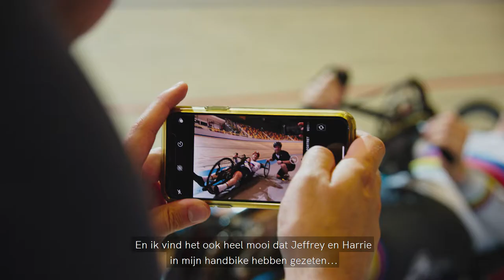Grenzen VERLEGGEN 🚴 met Jeffrey Hoogland, Harrie Lavreysen en recreatieven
"Het zoete is nog zoeter als je eerst het zure hebt gehad" 🍏 Check in deze video wat sport doet met TeamNL-baanwielrenners Jeffrey Hoogland en Harrie Lavreysen en recreatieve fietsbeoefenaars 🚴 Abonneer je nu op het kanaal